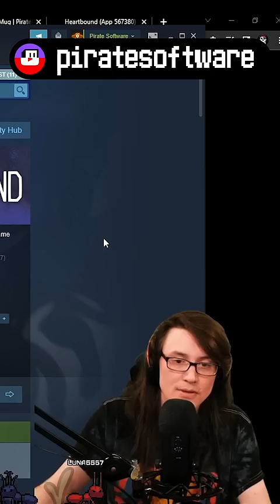You're All Old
It's true.